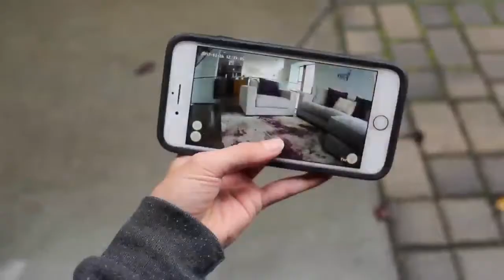Hamlet The French Bulldog Loves The Pet Camera Furbo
Furbo the pet camera is owner tested, Hamlet approved!

Furbo is an interactive pet camera with a connected app that lets you see, talk, and even give treats to your dog when you're away. Keep close with your furry loved ones, no matter where you are :)

Furbo is packed with great features:

• 2-way audio (built-in microphone & speaker)